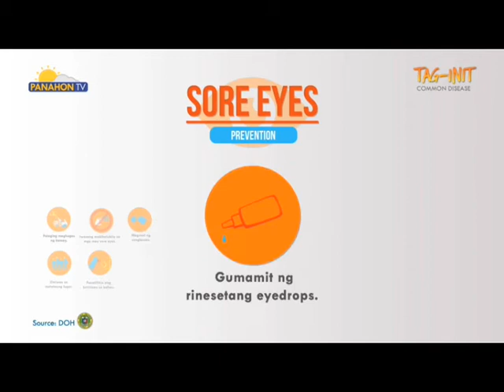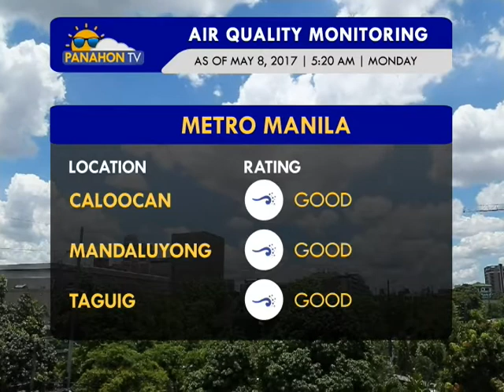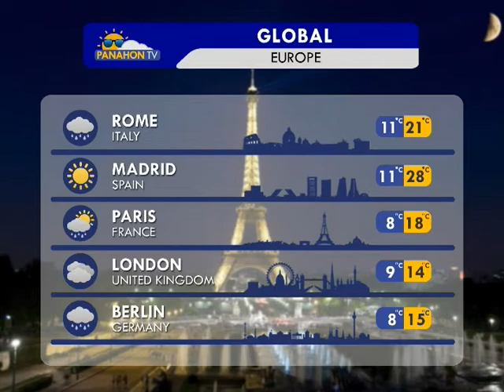Panahon TV | May 8, 2017 | 6:00AM (Part 4)